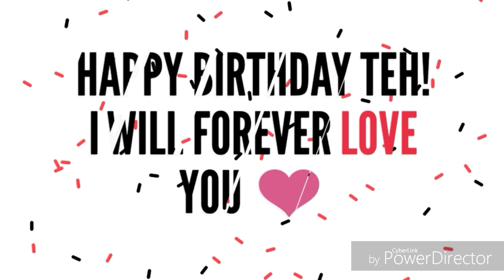Happy Birthday Sis 😊❤️😊❤️